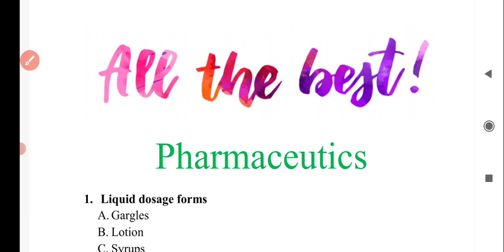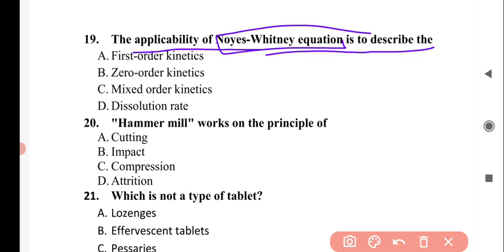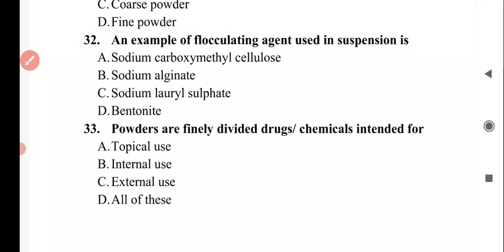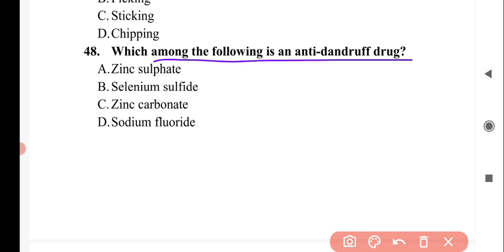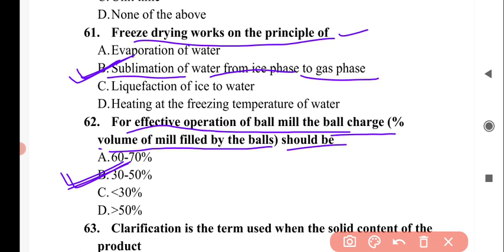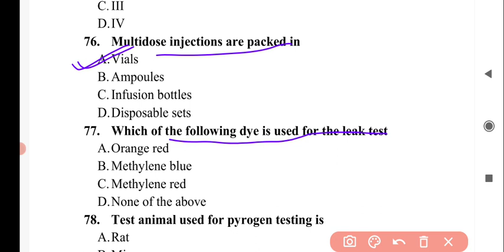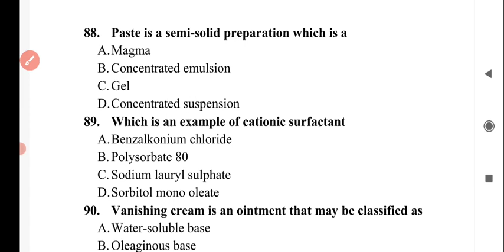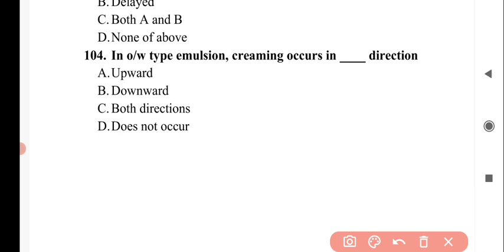Sepoy Pharma Exam preparation II Pharmaceutics II Pharmacist Previous year Questions compilation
Part 6 for Sepoy pharma exam preparation
Previous year Question paper for pharmacist all over India MCQs compilation

These questions are useful for Sepoy Pharma exams and  also useful for all other pharmacist exams